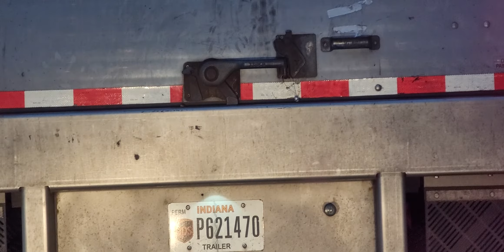Morning Drive to work